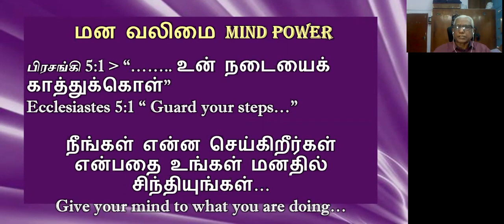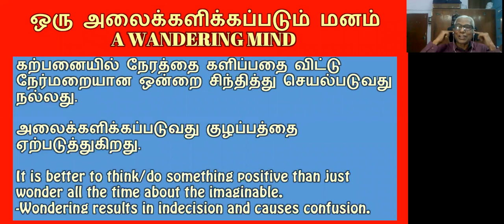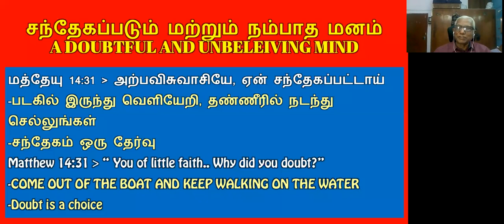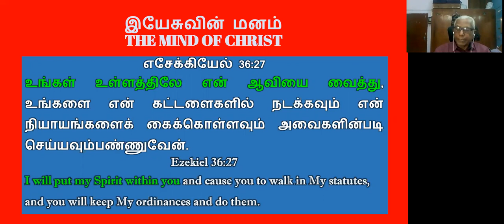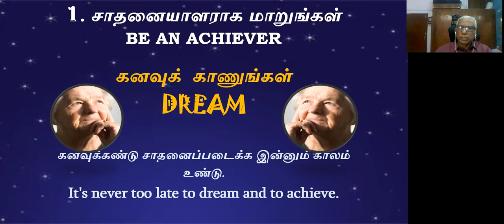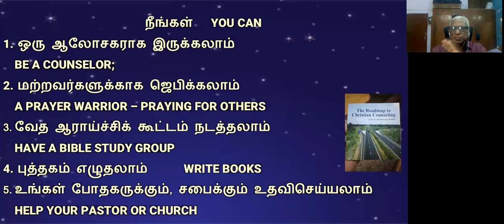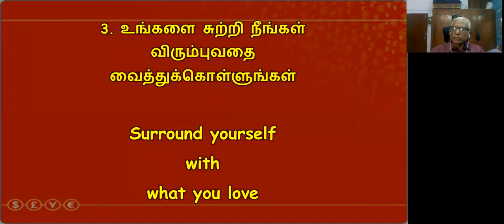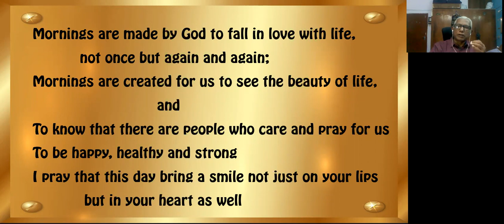Seniors Seminar- Youthfulness in Old Age- By Prof. Dr. Soundararaj Chelliah (05.12.2020)